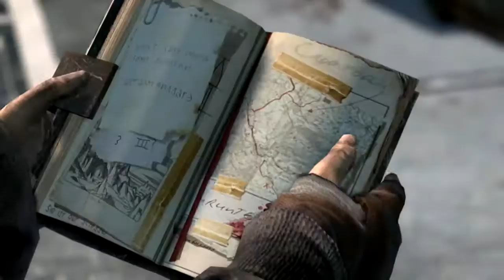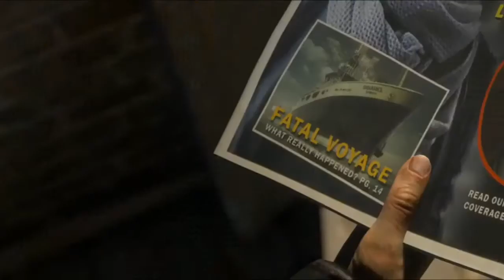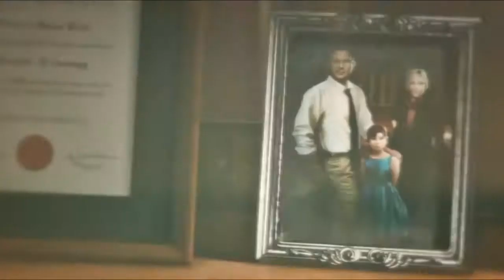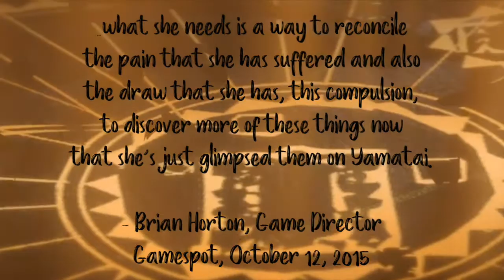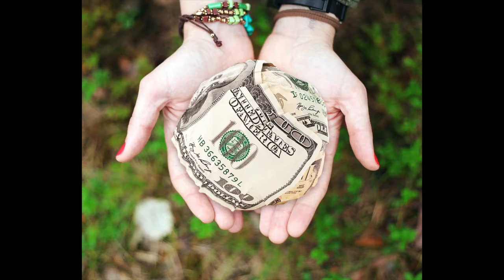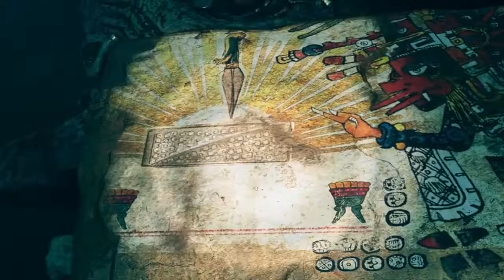Tomb Raider, Trilogies and Psychology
So, here's a very different video from us. Nathan went down a rabbit hole as he thought about his limited knowledge of psychology and the nature of trilogies. As he recently finished Shadow of the Tomb Raider, he uses Lara Croft's newest story arc as an example.